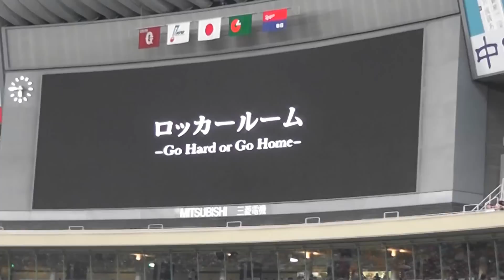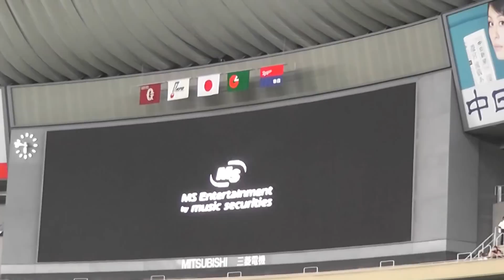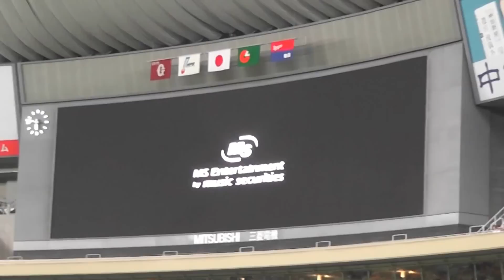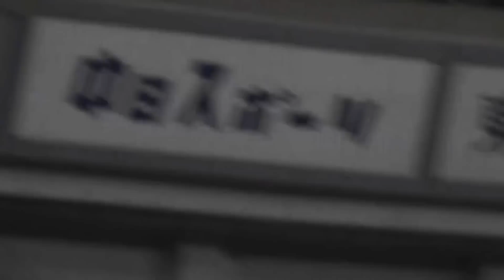AK-69 LIVE ナゴヤドーム中日巨人戦試合前